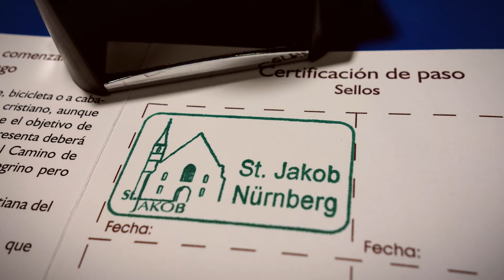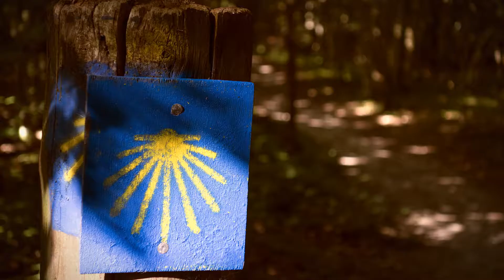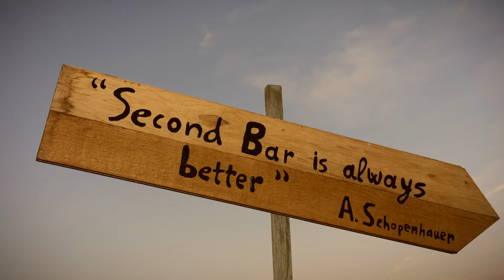TAKE A WALK - JAKOBSWEG (Nürnberg-Santiago)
MUSIK: "Take a walk" von Trailhead (Tobias Panwitz), aus dem Album "Keep walking"

Video edited by Tobias Panwitz